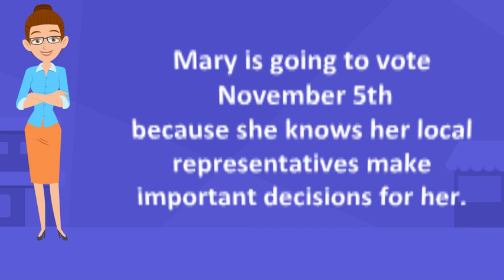Middletown Mary Votes November 5th!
Animated Video created using Animaker Meet Middletown Mary and learn why she's using one of her TWO votes for Middletown Township Council At-Large for Independent AG Ciavarelli!